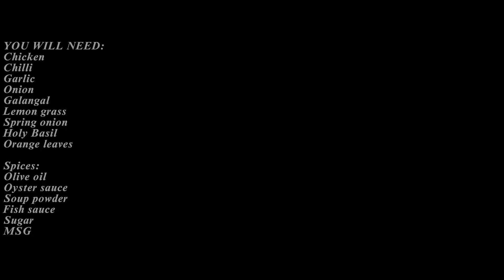Chili Chicken Recipe | Dry Chili Chicken | វិធីធ្វើ ឆាសាច់មាន់គល់ស្លឹកគ្រៃ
សូមស្វាគមន៍មកកាន់ឆានែលរបស់ខ្ញំុ។​ ថ្ងៃនេះខ្ញុំនឹងបង្ហាញពីការធ្វើមុខម្ហូបមួយគឺ ឆាមាន់គល់ស្លឹកគ្រៃ។ វាពិតជាមានរសជាតិឆ្ងាញ់ និងងាយស្រួលក្នុងការចំអិន។ ហើយក៏ជាម្ហូបពិសេសសំរាប់បងៗដែលចូលចិត្តក្លែមផងដែរ។ សង្ឃឹមថាបងប្អូននឹងពេញចិត្តវិដេអូមួយនេះ។​
Today I am going to show you how to make a dish called Dry Chili Chicken. It tastes really good and is easy to cook. It is also a special dish for those who like snacks.